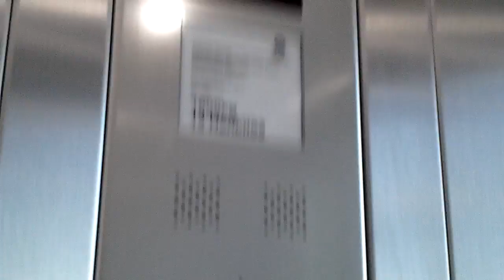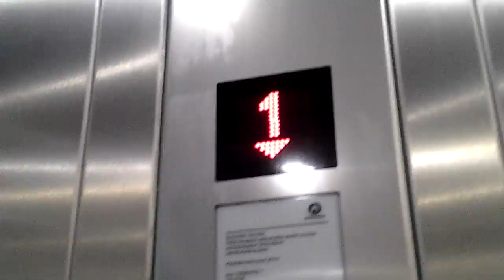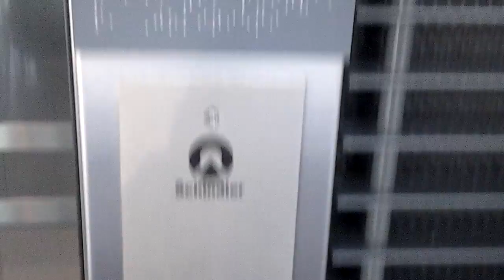3x Talking 2014 Schindler MRL Tr. Lifts At Tikkurila Railway Station, Vantaa, Finland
Brand : Schindler
Year : 2014
Cpc. 13 Persons or 1000 kg
Type : MRL Traction
Fixtures : Generic
Floors : 0, 1
This is a station in Kehärata (Ring Rail Line )